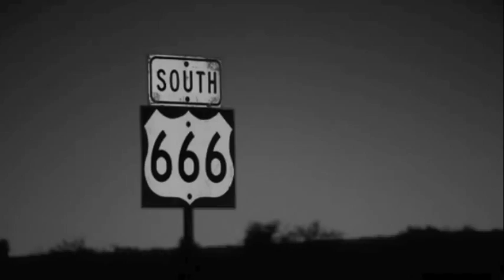Deathmarch - GRAVE TONE PRODUCTIONS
This is a video we put together to promote our album, Music To Be Buried By.  Grave Tone Productions specializes in HORROR music for Film, TV, websites, video games and more.  gravetoneproductions.com